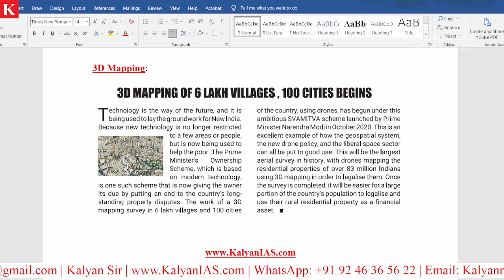What is 3D Mapping? -Geo-spatial System, New Drone Policy and Liberal Space Sector - KalyanIAS.com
What is 3D Mapping? -Geo-spatial System, New Drone Policy and Liberal Space Sector

* 100 percent syllabus coverage.
* Video Classes.